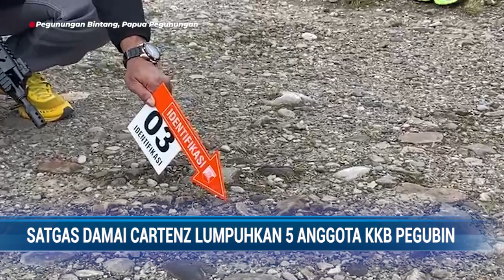Satgas Damai Cartenz Lumpuhkan 5 Anggota KKB Pegubin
Satu anggota Kelompok Kriminal Bersenjata (KKB) kembali ditemukan tewas di Kampung Mondusit, Distrik Serambakon, Pegunungan Bintang, Papua Pegunungan, Sabtu (30/9/2023).